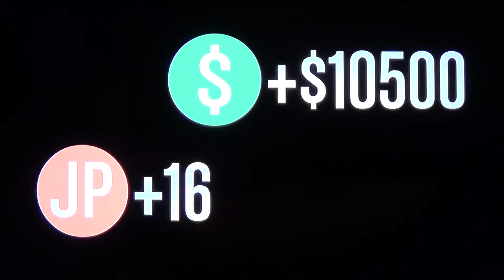GTA V ONLINE Mision Bajo tierra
Misión bajo tierra